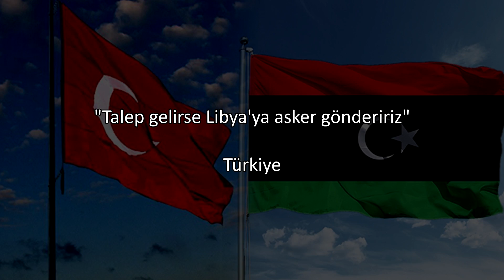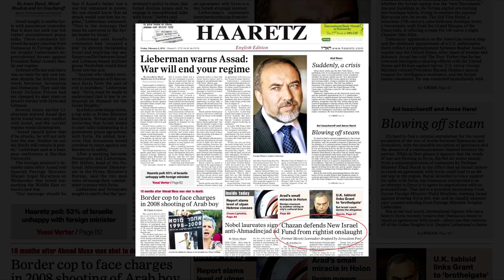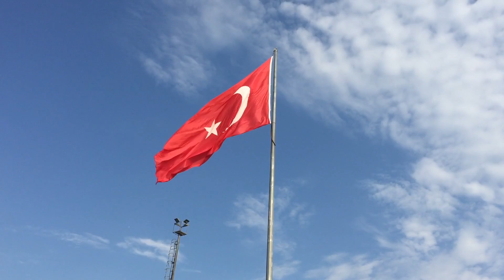Türkiye Libya'ya Asker Gönderecek Mi?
Hepimiz Türkiye’nin Doğu Akdeniz’de yalnız kaldığını düşünürken, bir anda ortaya Libya çıkıverdi ve Türkiye’nin çıkarına olacak büyük bir anlaşma imzalamayı kabul etti.